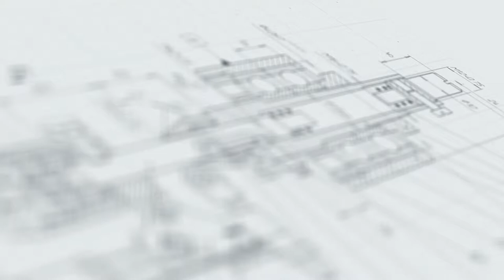Закрутка крышек на ПЭТ-тару с помощью МЗ-400Р на подвесе.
В данном видео продемонстрирован процесс закрутки крышек на ПЭТ-таре с помощью Ручного пневматического укупора мод. МЗ-400Р на подвесе.

Описание:

Укупор ручной пневматический МЗ-400Р на подвесе — одно из самых простых, доступных и эффективных укупорочных устройств ручного типа, представленных в нашем каталоге. Высокая производительность в совокупности с компактностью и эргономичностью обуславливают востребованность модели в малом и среднем бизнесе различных отраслей.

Укупор изготовлен из нержавеющей стали марки AISI 304, отличающейся антикоррозийными характеристиками, анодированного алюминия, а так же пластика повышенной прочности. Данные материалы одобрены для применения в пищевой и фармацевтической промышленности, что позволяет обеспечивать соответствие установки всем требованиям, предъявляемым к пищевому, химическому, а также косметическому производству.

С более подробным описанием данного оборудования Вы можете ознакомиться на нашем сайте по ссылке

Характеристики:

Тип: ручной;
Вес: 0,7 кг;
Габариты, мм (Д х Ш х В): 200 х 60 х 45;
Рабочее давление: 0,6 - 0,8 МПа;
Метод укупорки: Закрутка с заданным моментом;